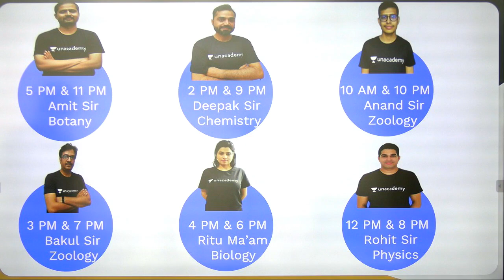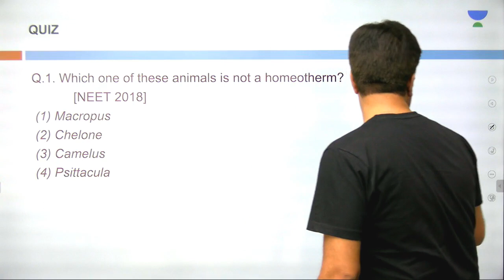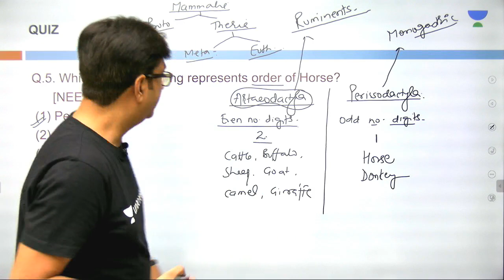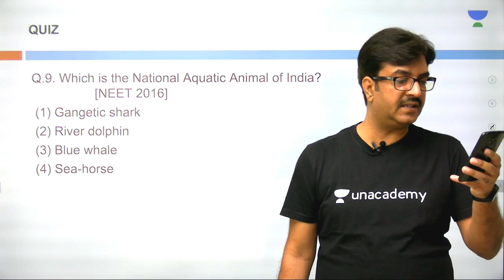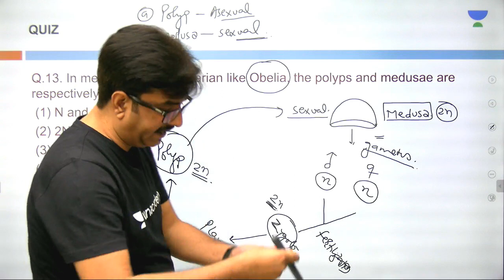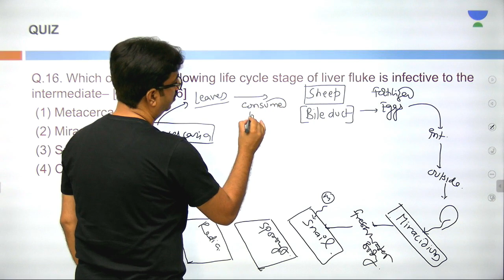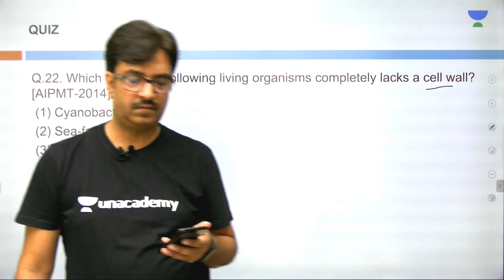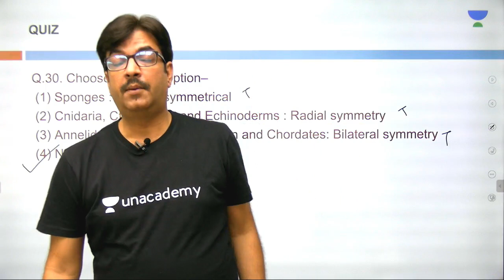L20: Mega Quiz | Animal Kingdom (Pre-Medical: NEET/AIIMS) | Bakul Dev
2.

This lesson starts with a discussion on Mega Quiz. It is a very important topic in the Animal Kingdom. In this lesson, Bakul Dev shares his various preparation strategy along with examples which will help you to crack the exam.

Unacademy Plus Subscription Benefits:

1. Learn from your favourite teacher
2. Dedicated DOUBT sessions
3. One Subscription, Unlimited Access
4. Real time interaction with Teachers
5. You can ask doubts in live class
6. Limited students
7. Download the videos & watch offline